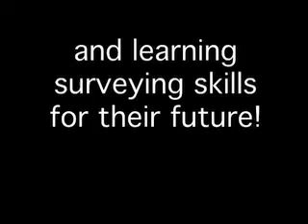Skills USA Surveying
Skills USA helps students learn skills that are in use in todays work force. Help Barton Barnett attend the ACSM conference to inform surveyors on the national level about Skills USA.